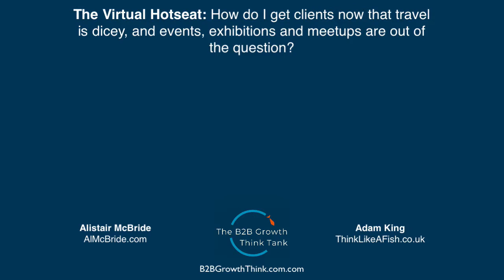How Do I Get Clients Now That Events, Exhibitions And Meetups Are Out Of The Question?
This is the question my guest Alistair McBride and I answer to help out another business leader on The Virtual Hotseat section of this episode of The B2B Growth Think Tank.